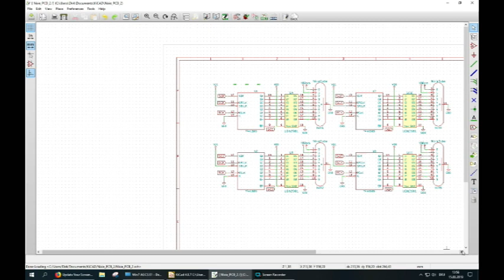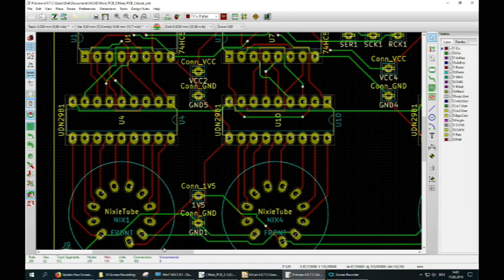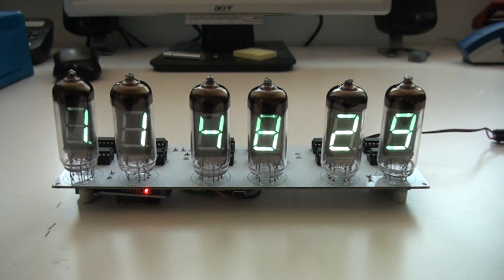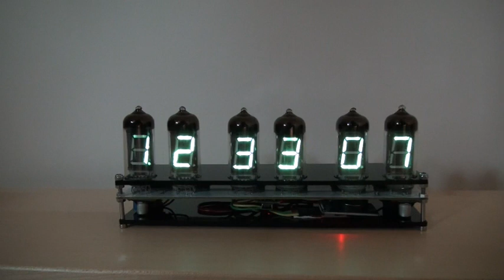DiWa Arduino Project #7: Nixie Clock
Using 6x IV-11 VFD tubes, 6x 74HC595D, 6x UDN2981LW, 1x Clock module DS3231, 1 step up and 1 step down power module, and Arduino Nano